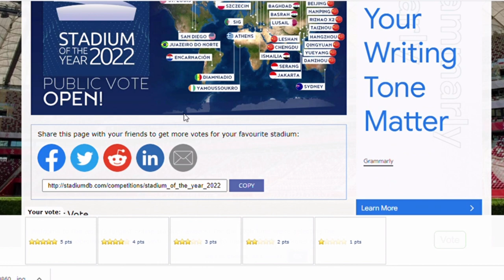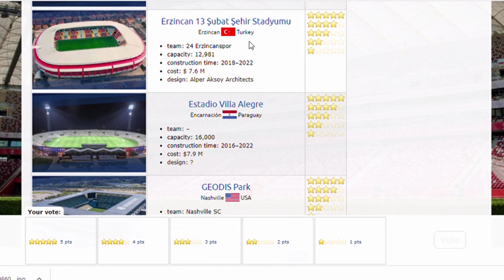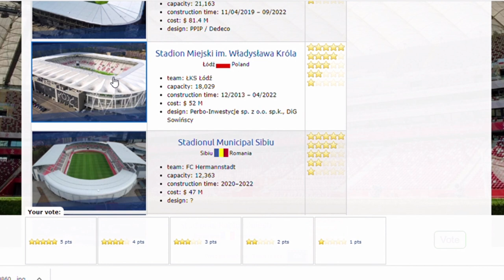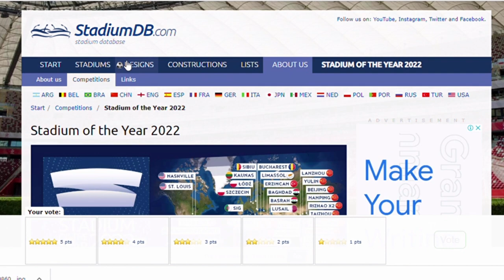ملعب جزائري ضمن قائمة التصويت لأحسن الملاعب المنجزة في 2022 SIG STADIUM NOMINATED 2022